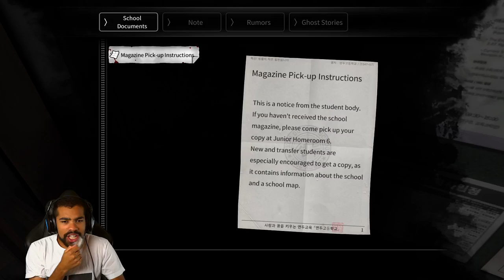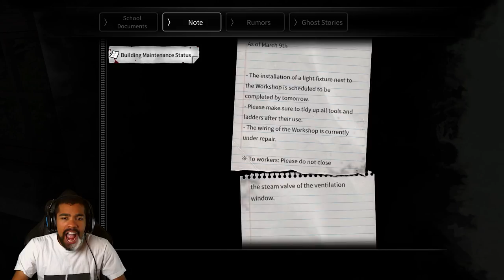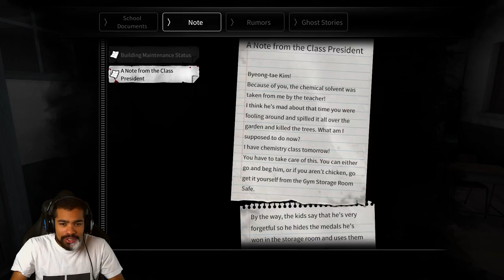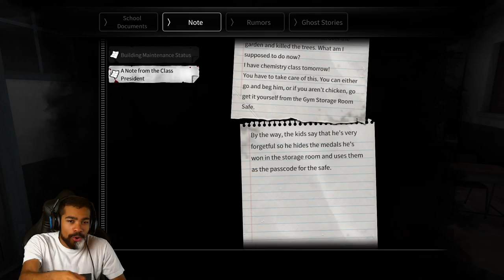MY FIRST DAY OF DEMON SCHOOL! | White Day: A Labyrinth Named School [KOREAN HORROR GAME]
I decided today to go back to highschool and meet some new friends... or rather... maybe not. This is White Day: A Labyrinth Named School! Enjoy the gameplay of this Korean Horror Game!